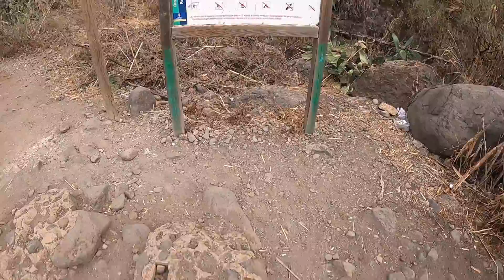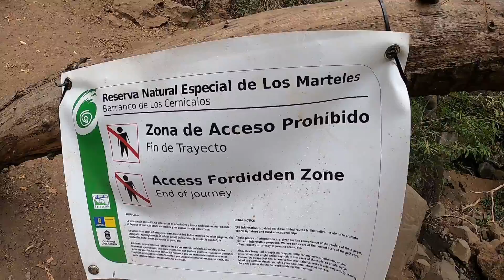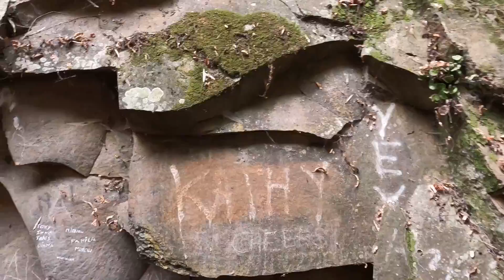BARRANCO DE LOS CERNICALOS - 🌲 🌳(SENDERISMO GRAN CANARIA) 🌲 🌳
🌳💎DE LOS MAS CONOCIDOS BARRANCOS DE GRAN CANARIA!🌳💎

Un lugar merecedor de ser visitado sin duda, mítico agradable verde y mágico sin duda debes mirar el video y flipar!!!

!!🔔NO DEJES DE ACTIVAR LA CAMPANITA🔔!!

Senderismo, Senderismo Canarias, Senderismo en Gran Canaria, Barrancos canarias, Barrancos en Gran Canaria, Barranquismo, Charcos, Agua dulce canarias, Aventura en canarias, Aventura, Explorar, Explore, cascadas, secretos, vistas, cono volcánico, sorpresas,